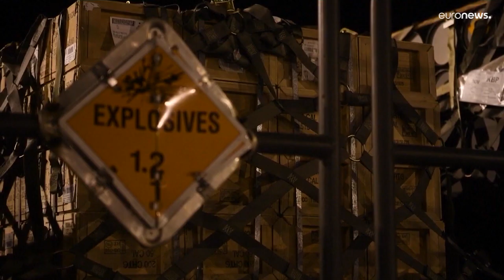Ukrán válság: az egyensúly megteremtése kulcskérdés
A nemzetközi diplomácia szakértője, a NATO volt főtitkárhelyettese szerint a hidegháborús feszültség szelepe ott lehet, ahol kevesen gondolják; a Donbassz régióban.